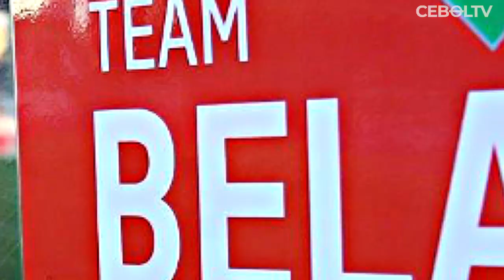5 NEGARA YANG SIAP GABUNG AFF JIKA MASUK AGENDA RESMI FIFA